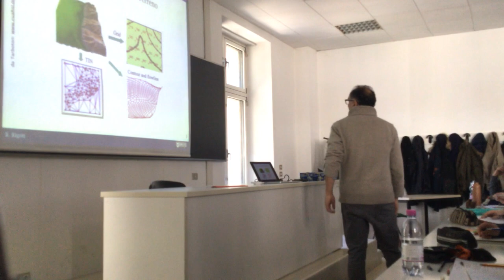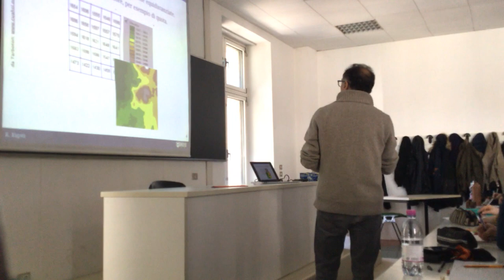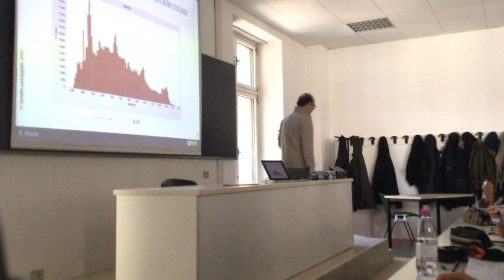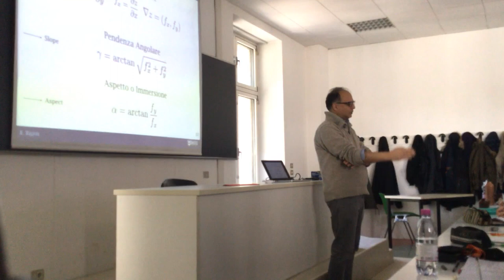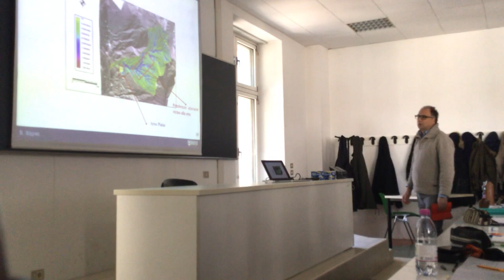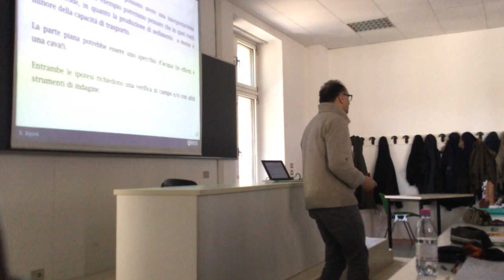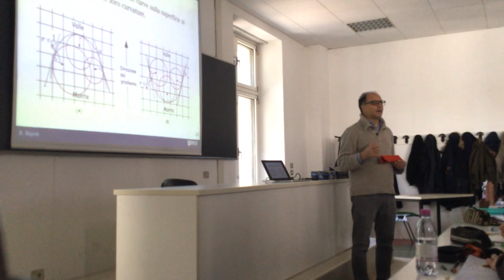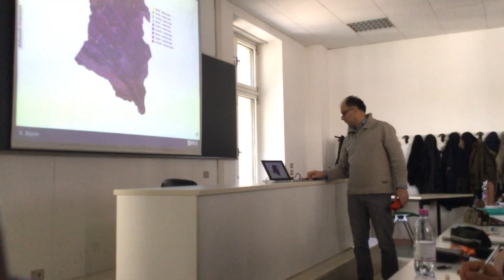Introduzione Alla Geomorfometria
Lezione del Corso di Idrologia all'università di Trento. Si introducono le espressioni per le pendenze e per le curvature.